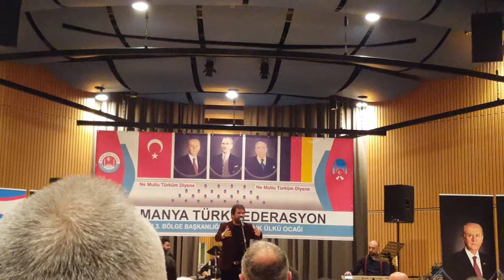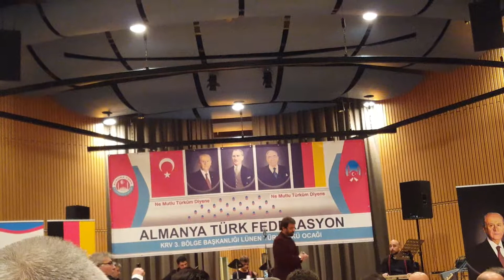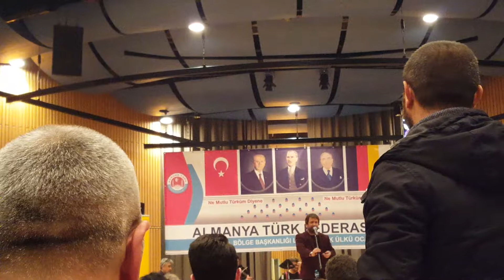Lünen Ülkü Ocagi 4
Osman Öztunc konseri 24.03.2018